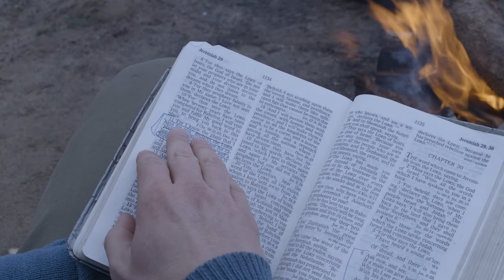Waves | Elevate Short Film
CCLI #11075597​​